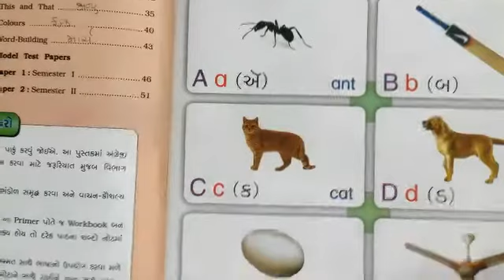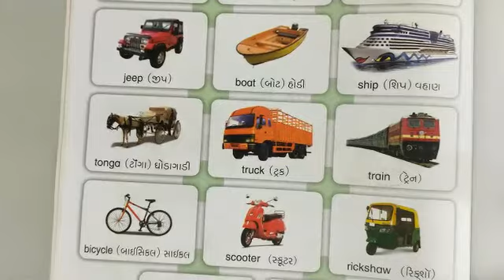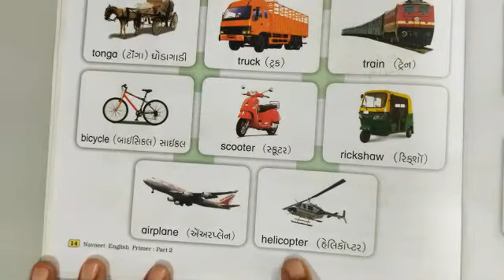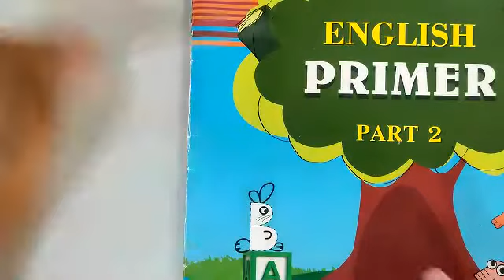Std-2 Ch-1 Alphabets, 2 Numbers, 3 Vehicals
A LECTURE BY ZAIBUNNISHA PATEL